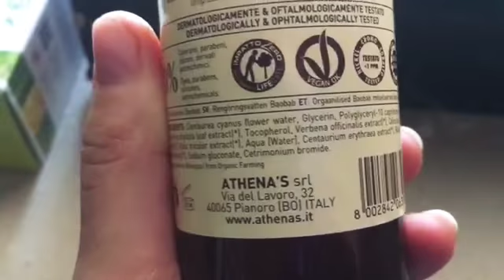MICELLARE AL BAOBAB 🍂🍂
👋🏼 ragazzi , oggi vi propongo un video recensione. Il prodotto in questione é l’acqua micellare oro di baobab di L’ERBORISTICA D’ATENAS 🎈🎈

🌸Buona visione 📽

Ti aspetto 💭💬💓💓